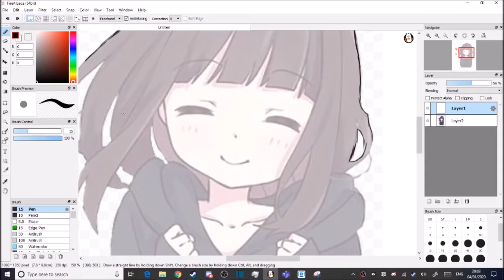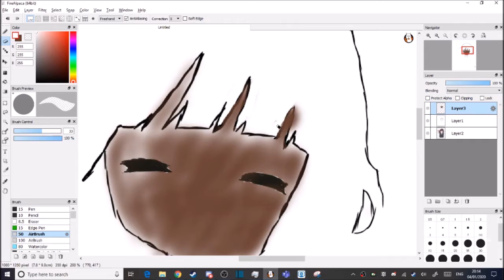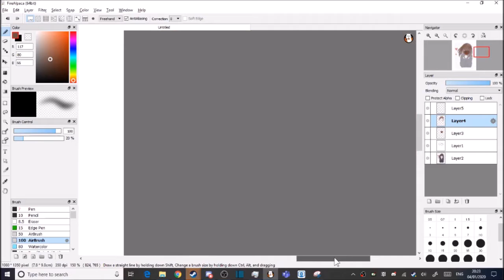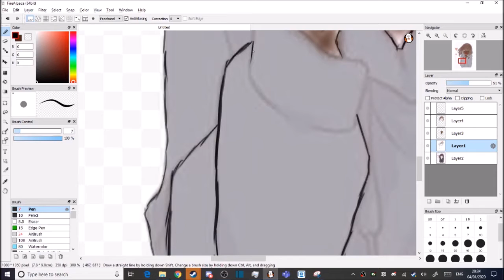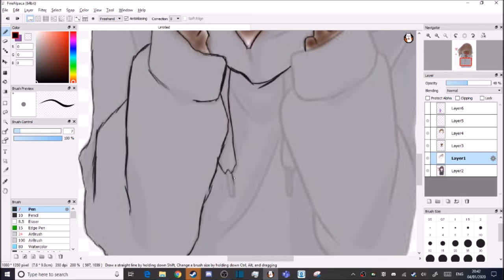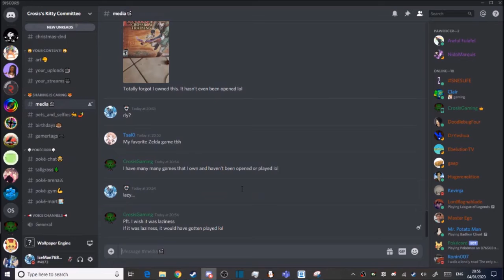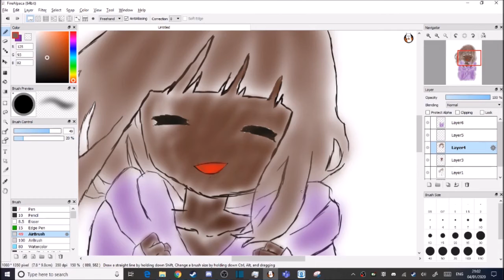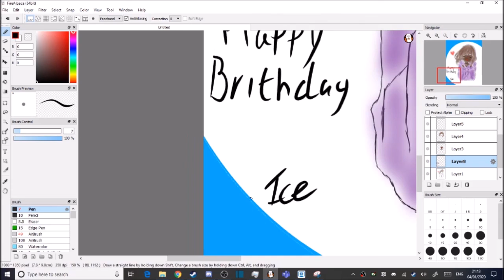Happy Birthday Purple Gamer :DDD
Yes, its that time of the year where its purple gamers birthday. again, well I didn't have the time to make her a Gmod video. I did make her a cool art for her.

now this is my first time doing speed painting, and it was not easy, as I'm still not used to pc drawing just yet so learning as I go

yh so go check her channel out, she has 21k subs... wait wut. last time I check she had 1k when did u get 21k that fast...

Links

The Icypurple Gamer squad -
Roblox lover?or any type of friendly games? come join our Roblox group chat, it all about having fun and talking about stuff people link me, PurpleGamer and leaunagameplay (AKA TeamJAM) is here, child-friendly server

The Oogs
love to play duel links? and love to use steam? well, this is a server for you to join us for all the fun you can get!
Warning this server is not child-friendly

Undertale RPG server
here's a server for you undertale fans, join here for some undertale rpg and other undertale related stuff

The Burrow
Love to stream? and also love to raid?
then this is for you. come join us best streaming server you will ever find on the internet. we do youtube and twitch. and we also raid them

TheCubeHeadPlayz
new server so nothing much to say but im admin so why not join it lol

Pokècord Competitive Server
yes I have a pokemon server come now to try and beat my mega X Charizard

Gamer Place Only
another new server made by a great friend from Instagram go give her a follow

any rick and morty fans? well this is a place for u

ShoutOut

Music